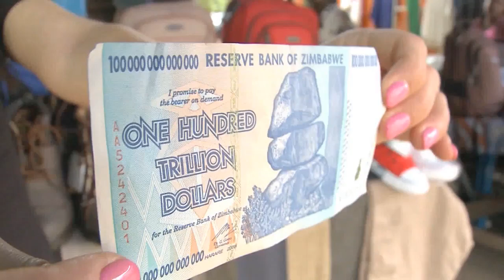How Zimbabwe functions without a local currency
Zimbabwe abolished its local currency in 2009 after obscene inflation. Since then, consumers have been using the U.S. dollar and other global currencies. But now that China's influence has increased, will retailers start accepting the yuan?